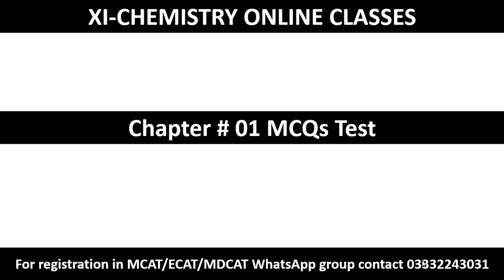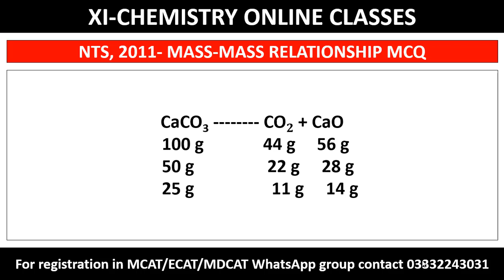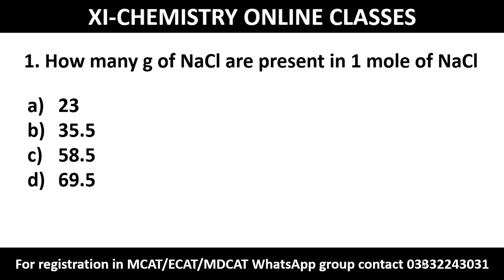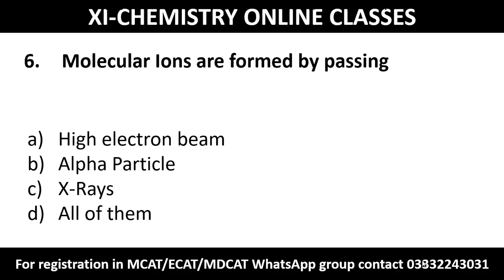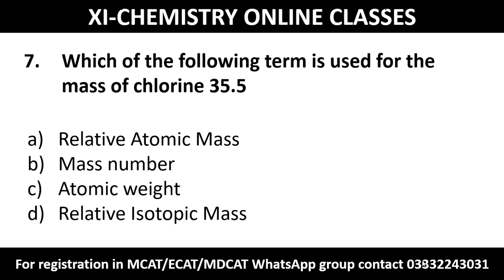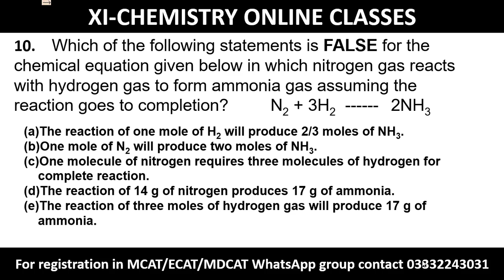Fundamental Chemistry I MCQs Test I Past Papers